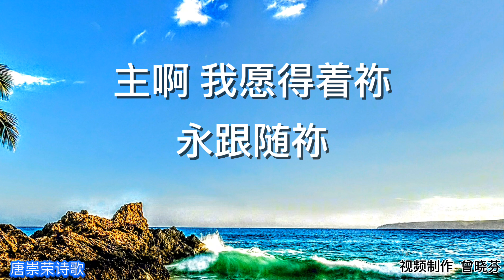我若得全世界 (二重唱) 唐崇荣诗歌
SATB 四声部谱